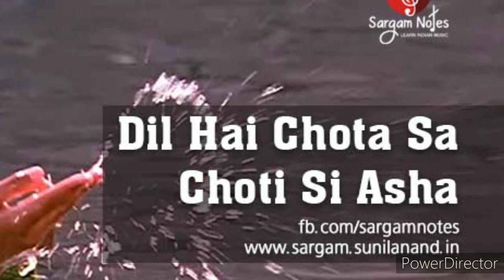"Dil hai chotasa chotishi aasha " song from hindi film.... Shashikala H B